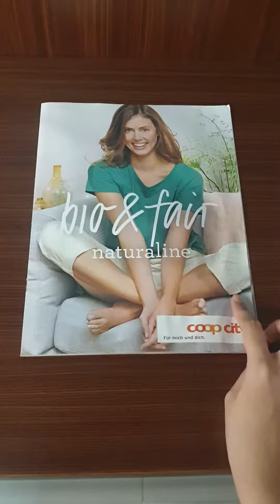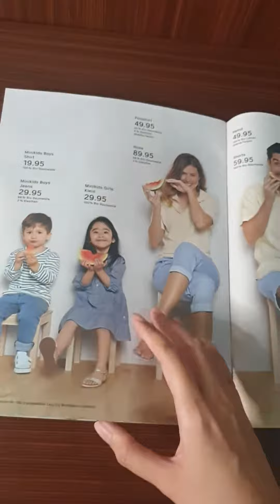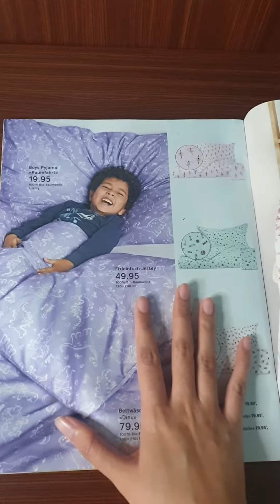sistertime Negara jadi model majalah di Swiss.. fotonya main-main tapi fee nya gak main-main 😭😭..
haiiii haiii

aku dapet kiriman majalah promosi "COOP" dari kakak aku yang tinggal di Swiss...
nah,, Negara ternyata jadi model majalah di Swiss lohhh 🤗 dan serunya meskipun fotonya sambil main-main tapi fee nya gak main-main 😂...

haruskah ku menjadi model majalah bobo?